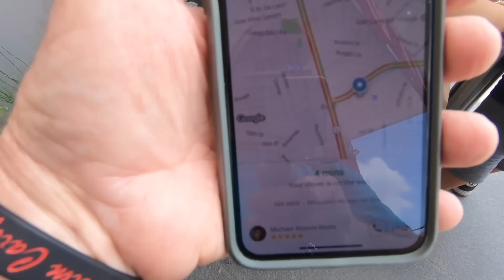Weekend in Angeles City Mini Youtube Convention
We travel to Angeles City to meet up with Tok Tok Cali and family Brian, Luisa and Steve Montelli, we had a great time and the kids made some new friends.